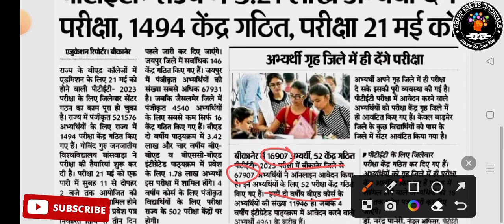PTET Admit Card 2023 || PTET Exam Date 2023 || PTET Exam 2023 Admit Card Kab Aayenge